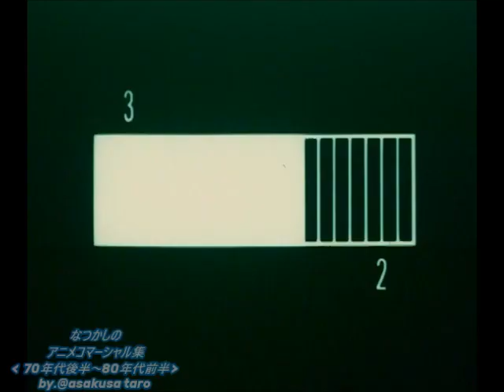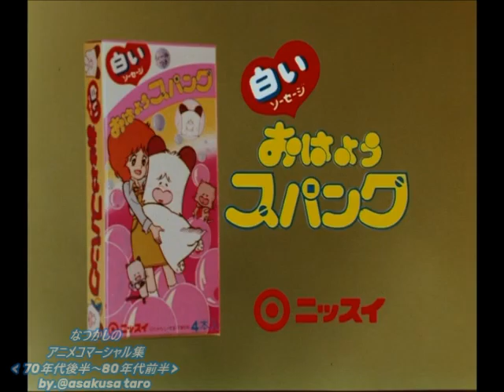なつかしの「アニメCM集」(1979年～1981年)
初公開。
祖父の古いビデオより発掘。メモ書きでは「1979年から1981年」とある為、記述通りのタイトルにしました。恐らく皆さんがテレビのブラウン管で観た事のあるかもしれない昔のコマーシャルです。

※歌詞などは省略。
※内容は当時の物です。現在の物ではありません。
※大変古いビデオのデジタイズです。映像/音声ノイズが有ります。ご了承下さい。